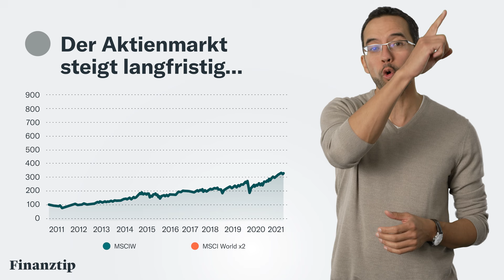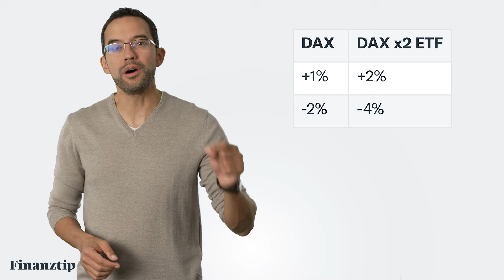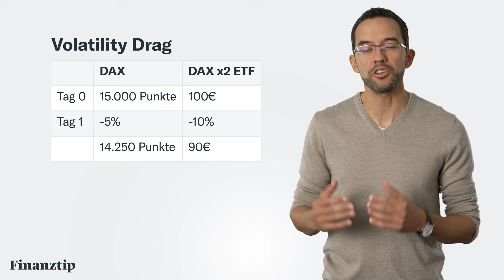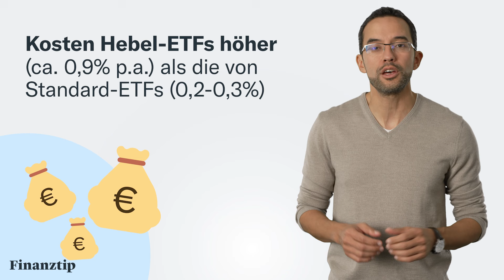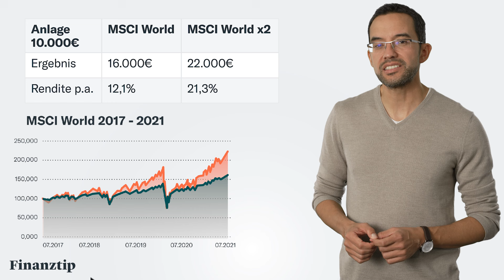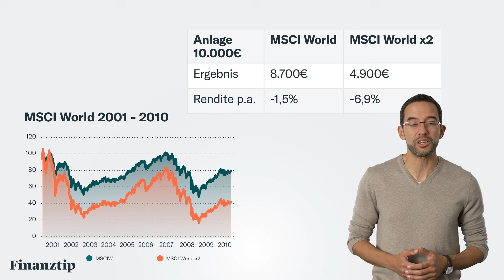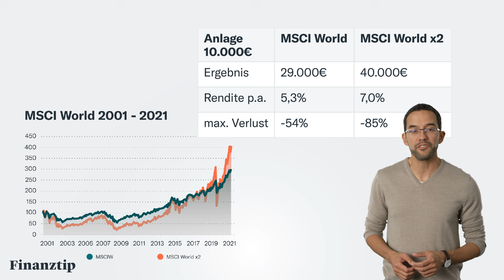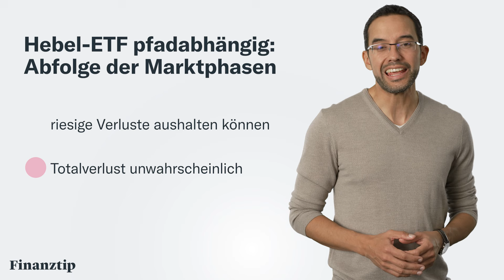Eignen sich Hebel ETFs doch für buy&hold?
Sind Hebel-ETFs für das langfristige Investieren geeignet? Saidi erklärt Dir in diesem Video alles, was Du dazu wissen solltest.

ETFs auf den MSCI World – von Finanztip empfohlen (Stand 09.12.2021):
iShares (IE00B4L5Y983)
Invesco (IE00B60SX394)
Vanguard (IE00BK5BQV03)

00:00 Sind Hebel-ETFs zu heiß?
01:33 Wie funktionieren Hebel-ETFs?
05:53 Wie sind Hebel-ETFs gelaufen?
11:46 Eignen sich Hebel-ETFs für buy&hold?